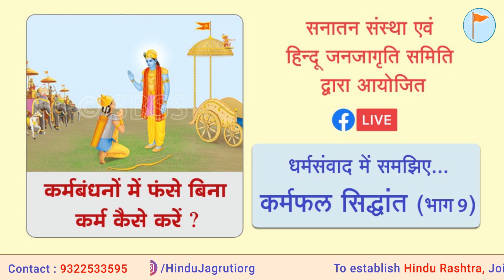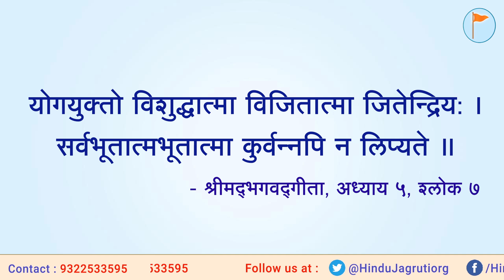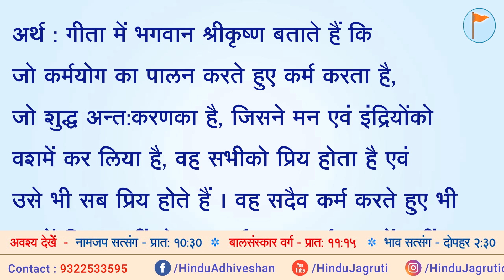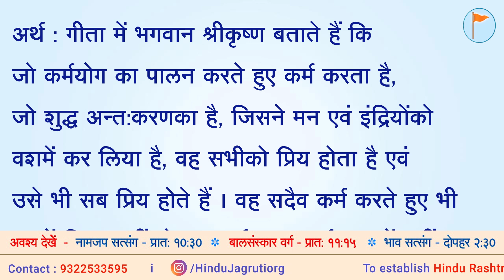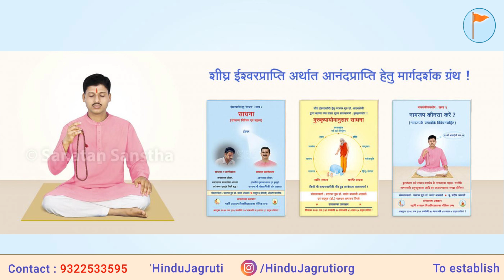कर्मफलसिद्धांत (भाग 9) : कर्मबंधनों में फंसे बिना कर्म कैसे करें ?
🔸 कर्मबंधन से कैसे छुटे ?
🔸 पाप-पुण्‍य के परे जाने के लिए क्‍या करें ?
🔸 कर्मयोग साध्‍य हो, इसलिए क्‍या ध्‍यान में लेना चाहिए ?
🔸 अनेक संत सामाजिक कार्य में सक्रीय रहते है । वह संत कर्मयोगी हुए क्‍या ?
🔸 कर्मबन्‍धनोंमें फंसे बिना कर्म कैसे करें ?
🔸 क्‍या प्रत्‍यक्ष शरीरद्वारा अयोग्‍य कर्म नही किया, परंतु परनिंदा के स्‍वभाव के कारण भी कर्मफल भुगतना पडता है ?